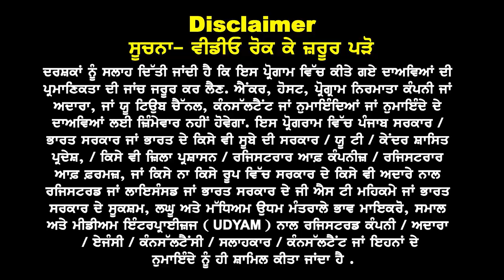Canada GTE & GST ਤੇ ਬਹੁਤ ਵੱਡੀ Clarity I Nov. Intake 24 Big News I Australia study visa updates 24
Canada GTE & GST
ਤੇ ਬਹੁਤ ਵੱਡੀ Clarity

Nov. Intake 24 Big News

July Intake 24 Last Chance